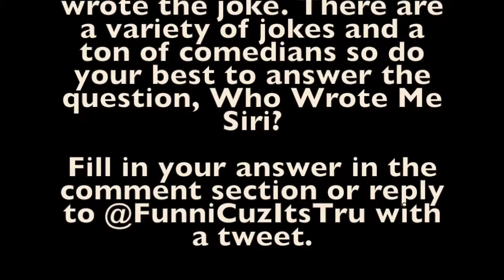Who Wrote Me Siri? Joke 22 Comedy and Trivia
Who Wrote Me Siri? Joke 22 Comedy Trivia Read By Siri. Who wrote this fun joke that was beautifully read with absolutely no personality by everyone's favorite shitty direction giver.

Just another creation from my Divorties. More at Divorties.com